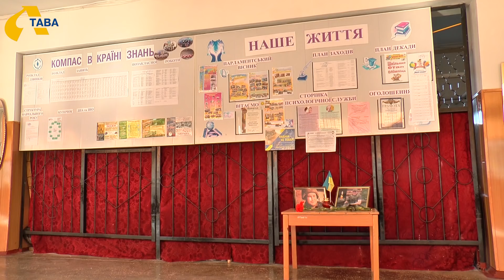Сьогодні у Хоролі поховали загиблого бійця із Полтавщини Андрія Корну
Сьогодні у Хоролі поховали загиблого бійця із Полтавщини Андрія Корну. Попрощатися із земляком прийшли рідні, друзі, побратими, учні та вчителі хорольської гімназії номер 2, де навчався Андрій. Його відспівали вдома. Після цього похоронна процесія вирушила на кладовище, де під автоматну чергу поховали Андрія Корну